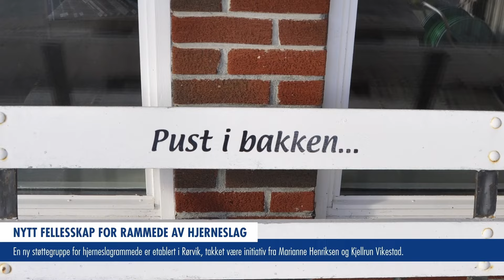Sending uke 42